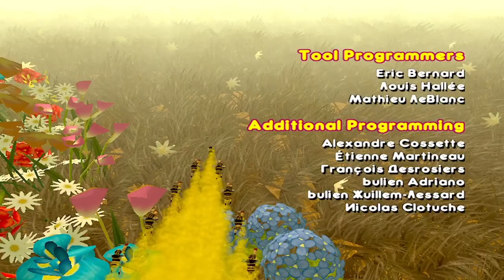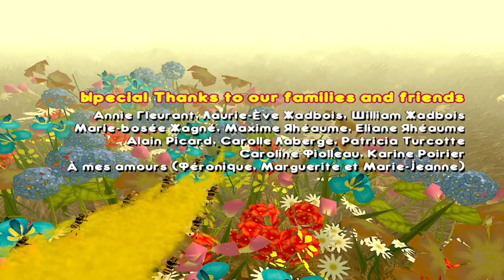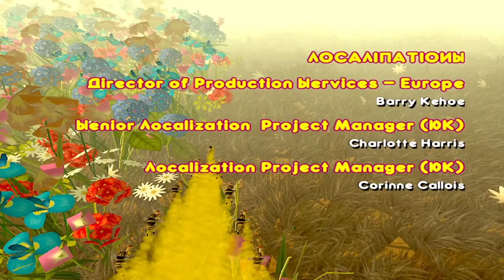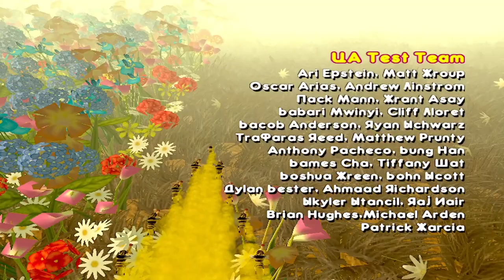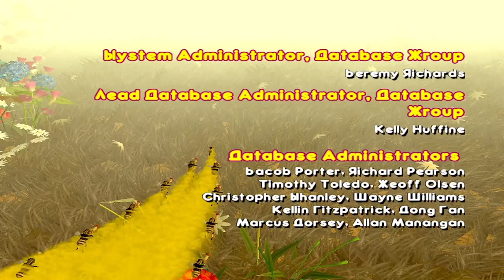Bee Movie - All bosses (No Damage) + Ending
All bosses Battle in the game - Bee Movie.
Time:
00:00 - Hector the Delivery man
03:51 - Freddy the Beekeeper
07:36 - Ken
13:44 - Layton T. Montgomery (Final boss)
20:50 - Ending